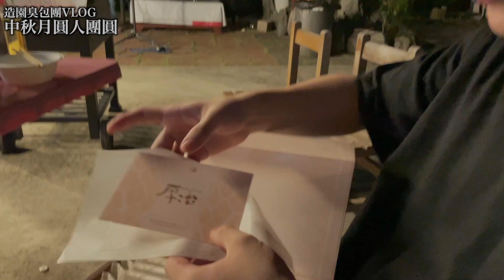中秋烤肉VLOG|造園臭鮑團中秋大集合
源自高中時期就讀造園科的農科孩子們
高中畢業後各自尋找自己人生的道路
只有在每年滿月之時才能把自散各地的大家集中回來
雖然方向不同，但我們都在相同的起點
你們乘載了我的青春，那些還對長大很矇懂幻想的時刻